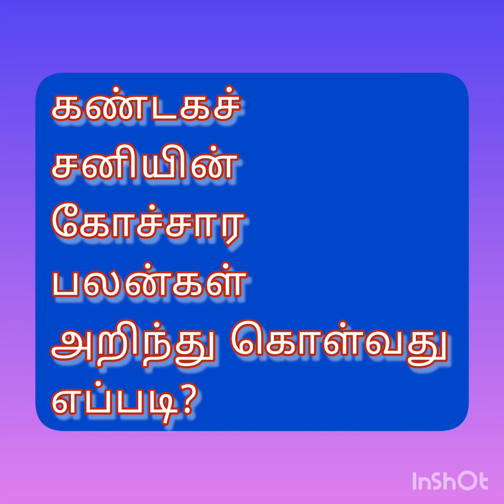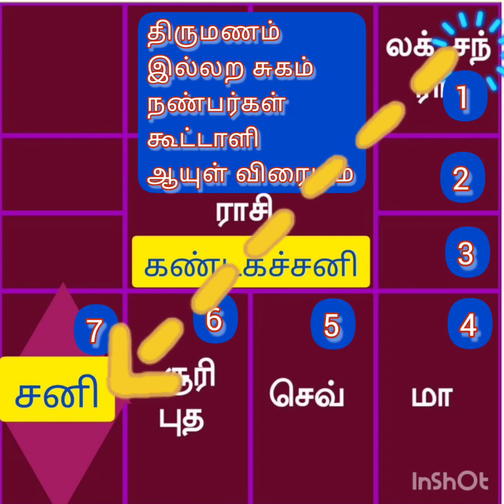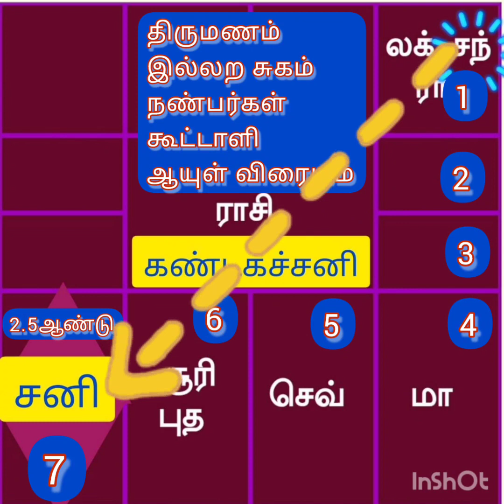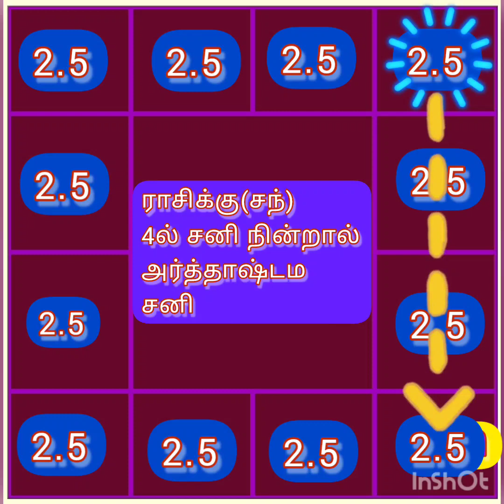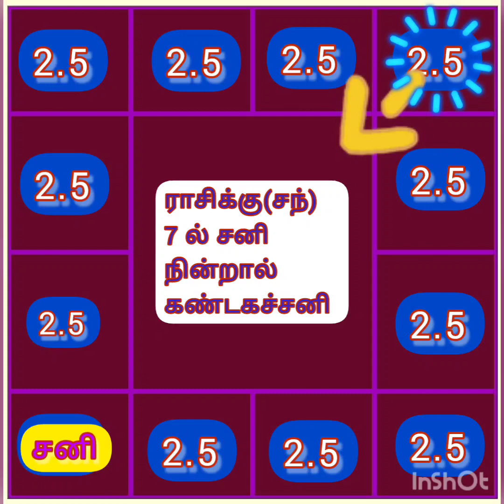ஜோதிட வைரம்: கண்டகச்சனி ஏற்படுத்தும் பலன்களும் பரிகாரங்களும்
சனி கிரகத்தினால் ஏற்படும் கோச்சார நிலைகளைக் கொண்டு பலன் காணும் முறைகளைப் பற்றி விரிவாக இந்த வீடியோவில் எடுத்துக் கூறப்பட்டுள்ளது. கண்டகச் சனி என்றால் என்ன? அதனால் ஏற்படும் பாதிப்புகள் என்னென்ன? அவற்றைச் சமாளிக்க  உதவும் எளிய பரிகாரங்கள் என்னென்ன? என்பது குறித்து இந்த காணொளியில் விரிவாக விளக்கமாக எடுத்துரைக்கப்பட்டுள்ளது.

*நன்றி வணக்கம்!!!*